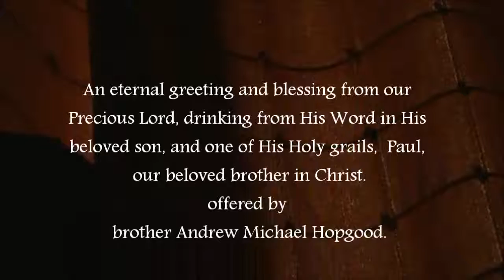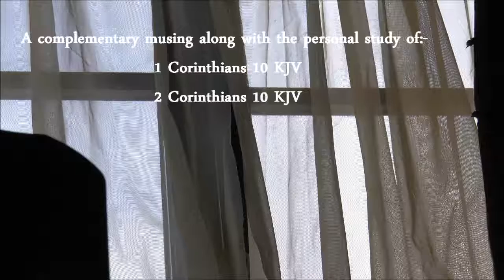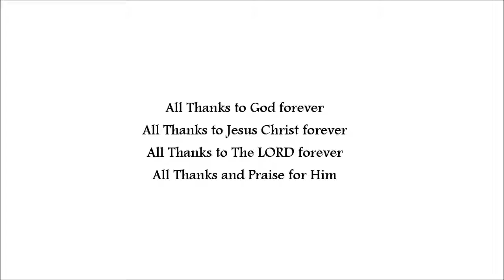Casting down imaginations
Those seeking new break pads for their vanity to help many frontal lobe impairment symptoms whether trauma based or non trauma based symptoms, even terminal, and for any other sinner in need of spiritual refreshment.

Frontal lobe injury symptoms, whether they are singular or variations of the causes, whether that's caused by trauma,  manipulation in the womb,birth and onward or even inherited impairments, symptom diagnosis could come from poorly and often very misleading and calculated roots, described as conditions such as:(:-), describing the condition or symptom of the frontal lobe impairments:-

A.D.H.D
A.D.D
D.I.D (formally multi personality disorder to conceal the practice of deliberate trauma caused disassociation to manipulate and create Manchurian personality pockets to exploit and crudely control the victims life which diagnosis was falsely given to the public to reinforce the deception and calculated practice in my honest opinion since a single person remains a single person as their single fractured life after a fracturing experience.)

Autism
Alzheimer's
Bi-Polar
Dementia
Dyslexia
Learning difficulties
Schizophrenia
To name some given control labels mingled with those labels of genuine content within the definitions or a bit of both, which will all bare further symptoms on top.

Having been saved from being a traumatized disassociated child all through my adult life until now, saved with a given a fractured and arrested personality which was then concealed from all and those close around me, even my self for forty plus years having compartmentalized the traumatic day and event ,only those involved had any knowledge, some more than others, how much I know not but they knew and my Saviour and God and my Lord Jesus Christ He saw it He stopped it and He alone delivered me just at the very point of death, then He patiently watched as if He walked beside me through my lost life, then I was found by Him when I went calling and now I am besides with Him in heaven and thanks and praise and all glory be to Him from saving me from myself and saving others from me and my vanity and pride and anger which could have potentially destroyed something some one or many and caused no end of hurt and wounding, because of Him I have an imputed break to discipline my vain imagination which is still very vain but with Him and His guidance and leading I can live a little because now I am free.

Won't you be, if your lost, will you be saved, to be found.

I was once shattered but we are all all right now and I remain shattered but I am whole, for He alone has made me complete again, now, tomorrow and to come.

This condition type comes with the consequence of being extremely lustful, very vanity minded and impulsive and vanity motivated and vulnerable to exploitation and direct and indirect handling and grooming and by the taking advantage of the child like naive honesty in the persons arrested life and heart, concealing a raging angry bloodthirsty tempered vengeful victim unjustly treated and carrying it unawares to be stirred up, exposing various pitfalls to fall in and develop into a very potent personality and more seriously a super deluded vain psychopathic narcissistic dictator in extreme cases if the condition is unchecked because if un acknowledged and un treated it will continue to be damaging and to cause more serious problems for all in the long term. I would run if I would ever have met myself, if I had become as extremely dangerous as that.

I suppose in the worse case scenario it is a bit like the world leaders today, hard to tell, almost impossible if nobody cares to keep and eye out and to check people out to keep a tight lid upon these very long time known about things, the knowledge being known, watch the fiction, one flew over the cuckoos nest to get a idea and to see where and what causes the symptoms would have come from and would have been analyzed and documented from so by doing.

 Perhaps your becoming one of them! better watch out. quick, run and hide behind yourself and wait to see if you are one, and if you do that, well then your know for sure somethings not quite right, better go and get checked out at the clinic, just to be sure, better safe than sorry as the expression lives on, out living us all and all of us being out lived by it.